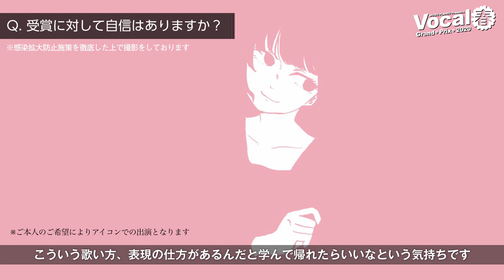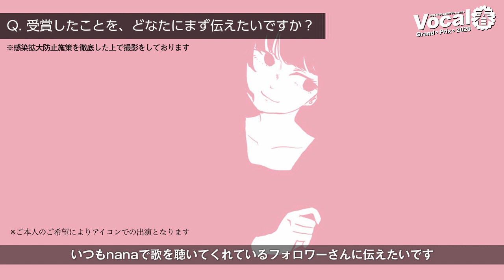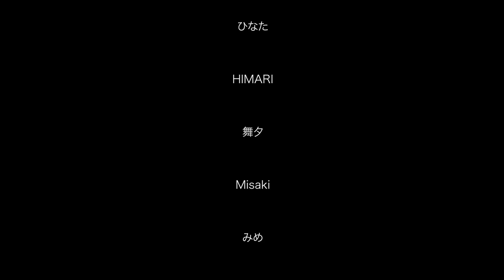MUSIC PLANET×nana「MUSIC PLANET Presents「ボーカルグランプリ2020春」決勝戦の模様を公開！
2020年10月25日、渋谷ASTRO LAB.にてnanaとMUSIC PLANETがタッグを組んだ「ボーカルグランプリ2020春」の決勝戦が行われました！ファイナリストの皆さんのインタビューも交えながら、当日の模様をお届けします。

当日は無観客にて審査を行い、新型コロナウイルス感染予防対策ガイドラインに基づき開催いたしました。
各受賞者となった皆様、そしてファイナリストとなった皆様、また本グランプリにご応募いただいた2,185人の皆様、ありがとうございました！

▼結果につきましてはこちらの記事もご覧ください。

【ボーカルグランプリ2020春】
🏆グランプリ：HIMARIさん
🎖準グランプリ：Misakiさん
🎖準グランプリ：ひなたさん
🏅nana特別賞：みめさん

ファイナリスト15名（50音順）
kt☺︎さん
けん坊さん
サーモンだけを食べ続けたいさん
たぬきと思いますさん
田村さん
N i n ä さん
ひなたさん
HIMARIさん
舞夕さん
Misakiさん
みめさん
未来さん
mooさん
yukiさん
結愛-yume-さん